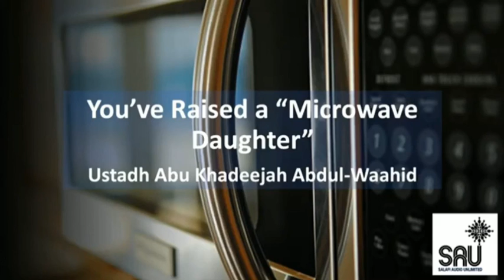You’re Raised a “Microwave Daughter”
Video from: Salafi Audio Unlimited